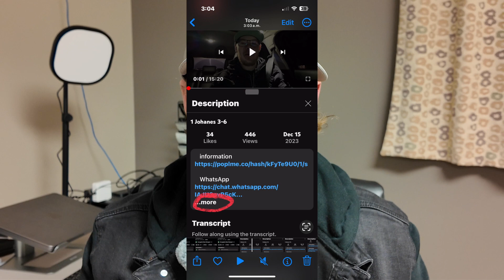BEKAUNTMAKUNG Videos von Porn readen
Information